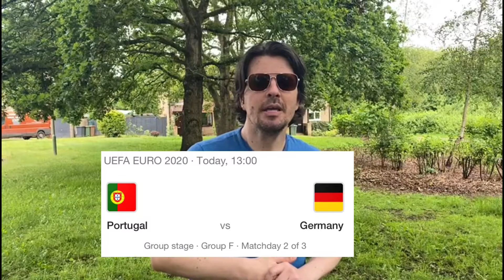INVESTIMENTOS! Se quebrarmos, perdermos tudo, mesmo assim sairemos ganhando!!! PALPITE na EUROCOPA!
Primeira banca dos investidores deu certo! Sorte! Claro! Vida real na veia!!!
Pra frente sempre!!!
Palpite!